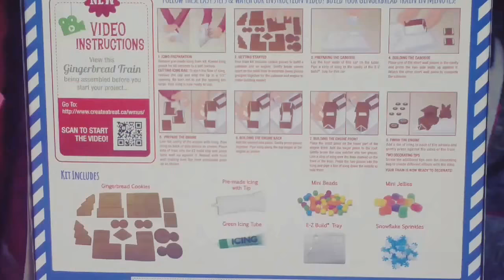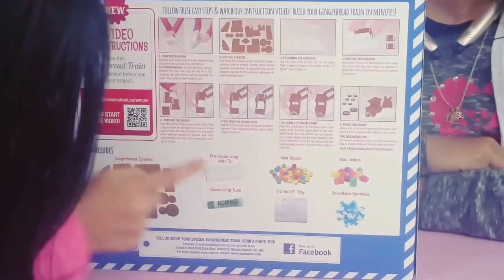GINGERBREAD TRAIN KIT.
Welcome back everyone 😃today Natalie carrot and Eros will be showing you a fun a delicious activity with a Gingerbread train kit a perfect activity for the family and friends for this season.thanks for watching.

Hi if you are new to our channel welcome
We are a kid friendly channel!
We love making fun videos ,toy reviews,challenges,unboxing,skits and the most important thing like our mommy says ! Is having fun and be kind!!😊

Toys are donated to charity!!
And donated to other country's when we travel
We are really thankful for what we have ,we like to share with others!

Thanks!💖